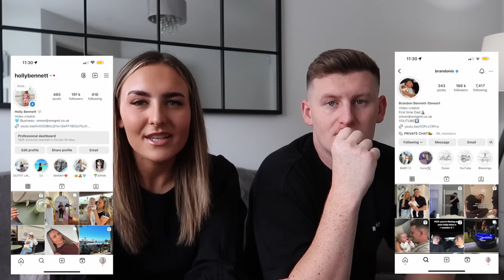SURPRISING MY BROTHER ON HIS 26TH BIRTHDAY!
MAKE SURE TO FOLLOW ME OVER ON MY OTHER SOCIAL MEDIAS-
Thank you all so much for your support xxxxxxx